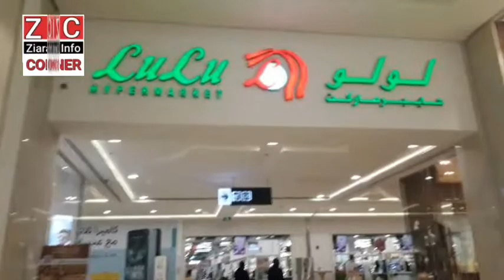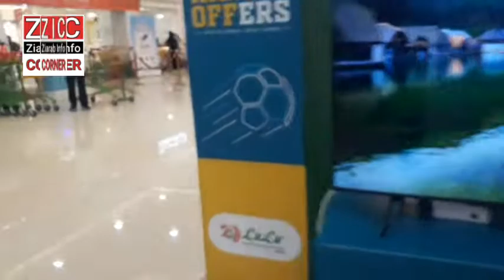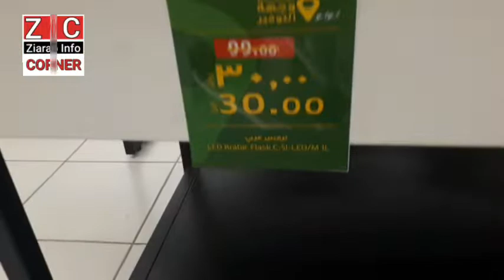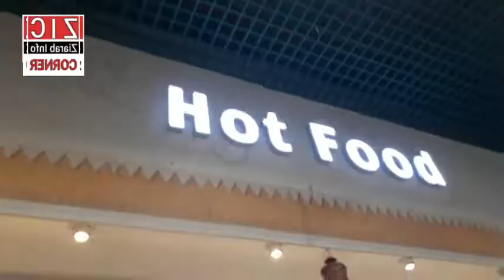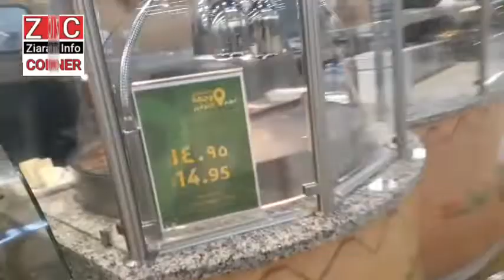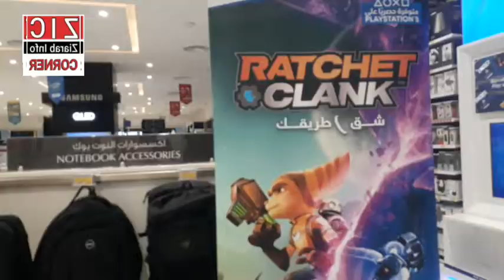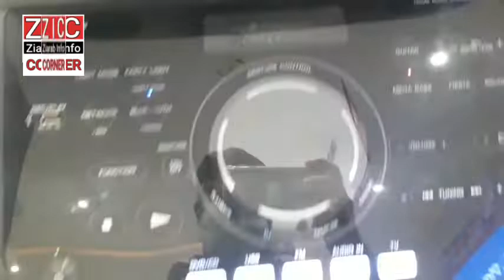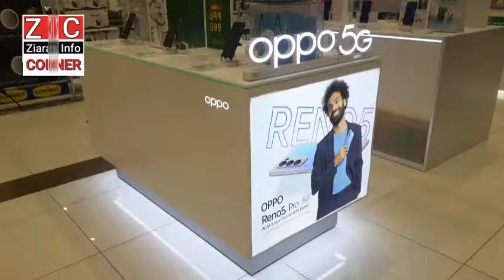Visit LuLuHyper Markeet Riyadh | Backgroud Naat by Altaf Shah Kazmi with Ziarabinfocorner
Aslsm o alikum my youtube friend how r u, today i visit in Atyaf Dhoping mall riyadh, inside Lulu hyper markeet Riyadh, very big & very beautiful,
AtyafMall LuLuHyper Markeet is one of the biggest Markeet of Riyadh, everything is available on beautifull Location,